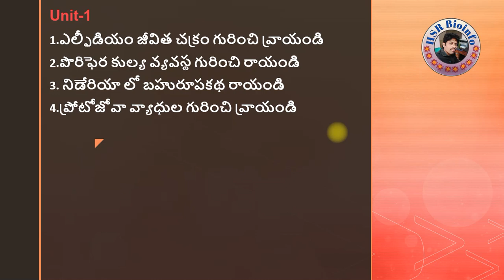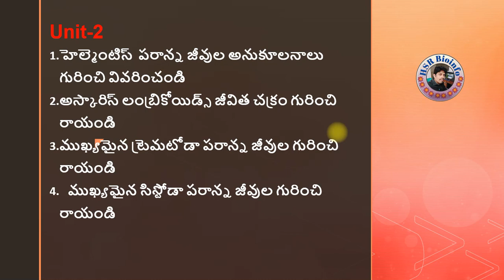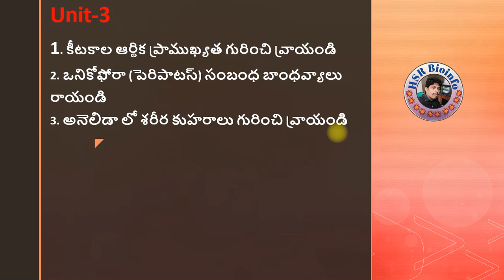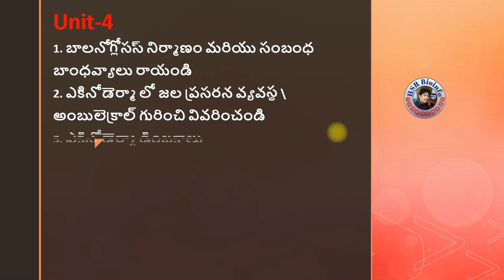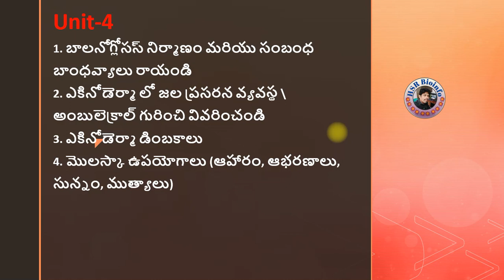ముఖ్యమైన ప్రశ్నలు |బి.ఎస్సీ. జంతుశాస్త్రం |మొదటి సెమిస్టర్ | AMBEDKAR OPEN UNIVERSITY | HSR Bioinfo